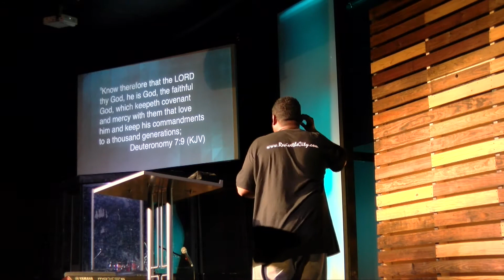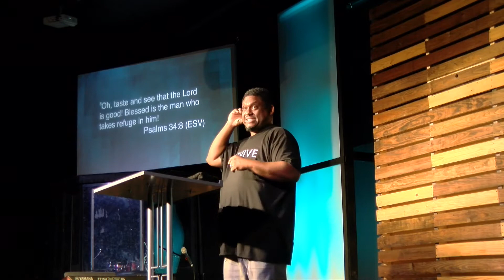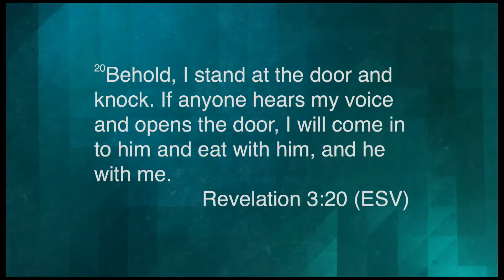God is...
In this message Pastor John Das lays a practical understanding of who God is and how we can get to know him better.